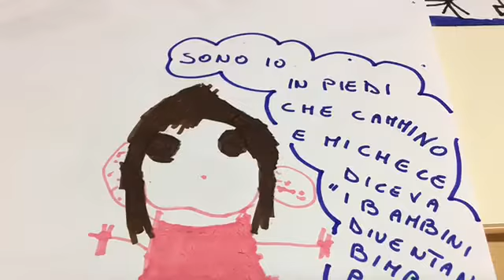Vedersi attraverso il disegno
Bambini attraverso il suono, il sentire, l’emozione, disegnano come si vedono e cosa percepiscono